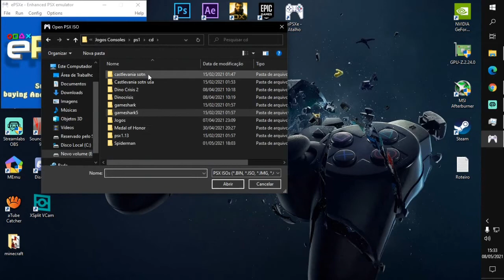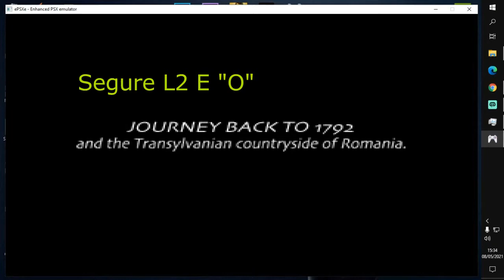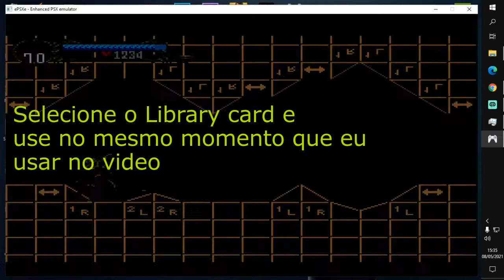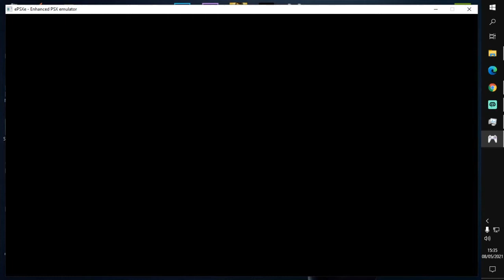Castlevania Symphony of the Night - STON - ENTRANDO NA DEBUG ROOM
Conteúdo Exclusivo  =